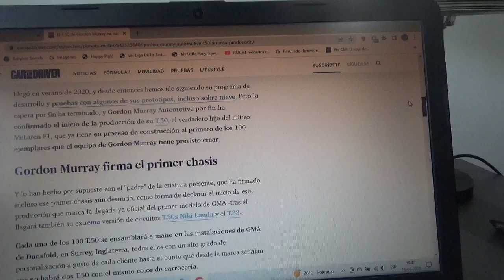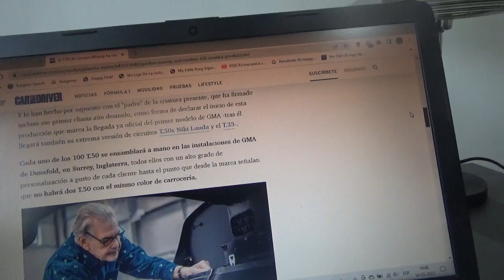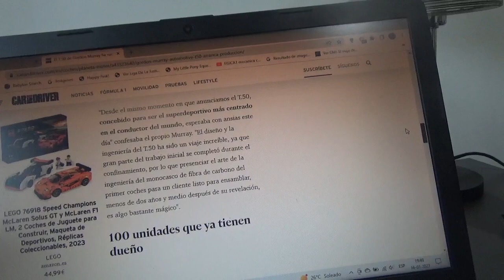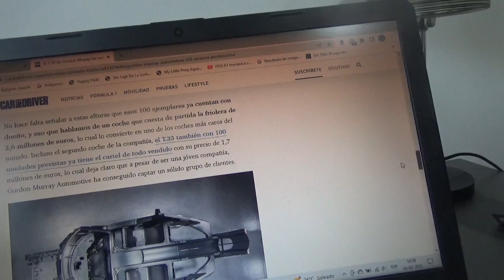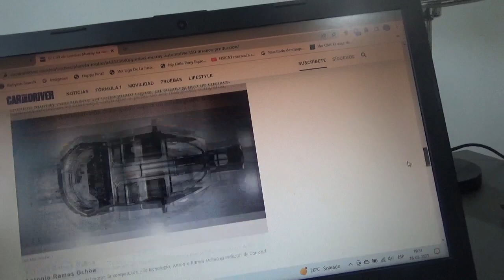Ya comenzó la producción del Gordon Murray Automotive T.50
Ya se está fabricando la 1era de las 100 unidades del sucesor espiritual del Mclaren F1 de los 1990